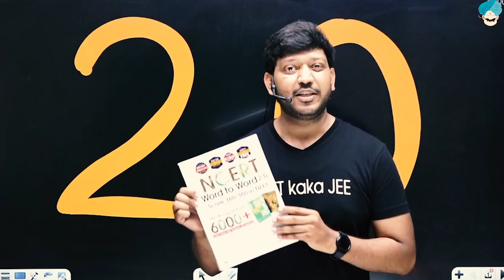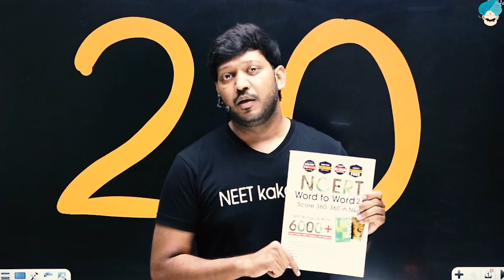Free PDF NCERT Word to word 2.0 Biology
NCERT Word to word NEET Biology Q-Bank 2.0 || 2023 Edition with Solution